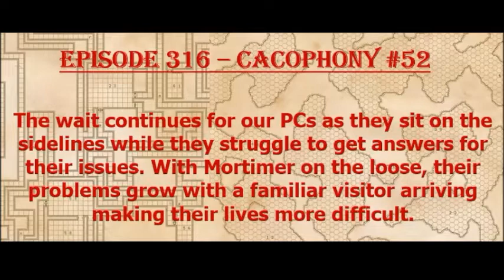Episode 316 - Cacophony 52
The party runs into an old friend right before their world drops!